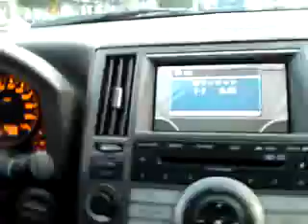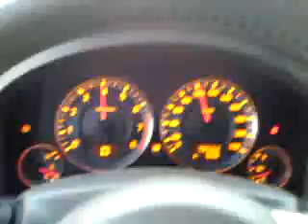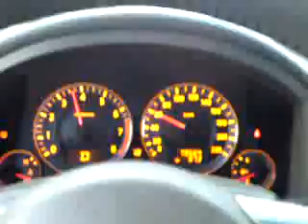Infinity FX 35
In Yemen Blud